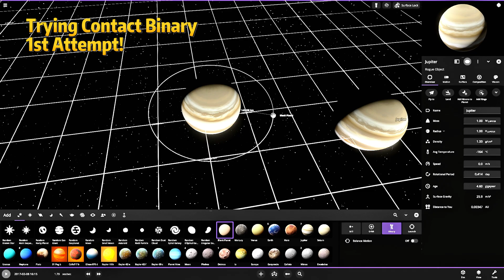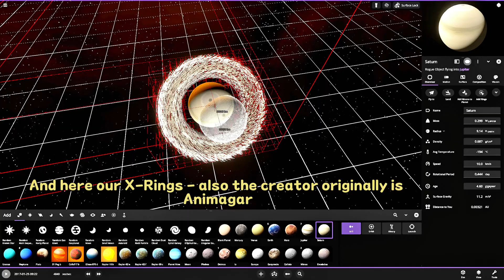DOUBLE JUPITER CONTACT vs X-RINGS! The Most INSANE Gravity Tree!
Today I'm trying something INSANE... creating a Contact Binary Jupiter! 😱

You won't believe this, but this crazy idea was originally discovered by Animagar in Universe Sandbox. I've been obsessed with it ever since! The concept seems simple - get two gas giants super close until they touch... but trust me, it's WAY harder than it sounds!

After multiple failed attempts (yeah, I'm looking at you, first and second tries 😅), I FINALLY managed to create something incredible! Fun fact: while I was experimenting, I discovered that contact binaries just don't work with rocky planets (believe me, I tried A LOT). If you're curious about my other experiments, check out my previous video where I attempted this with a Pulsar star!

But here's where it gets REALLY interesting... I combined this with Saturn's X-Rings (shoutout to Animagar for this concept too!) and OH. MY. GOSH. The results were absolutely mind-blowing! 🌟

Quick science fact for you: Contact binaries actually exist in space! They're binary star systems where stars get so close they literally touch or share their gaseous envelopes. How cool is that?! Though X-Rings are still just a hypothesis, the possibilities are endless...

And guess what? Universe Sandbox 2 just added this AWESOME new visualization tool that helps us see all these wild gravitational interactions! When these cosmic giants clash... well, you'll have to see it for yourself! 🚀

⌚ Chapters:
0:00 - Introduction & First Attempt
0:19 - Understanding Contact Binaries
0:36 - Multiple Attempts & Failures
1:14 - SUCCESS! Creating Contact Binary
1:38 - Adding X-Rings to the Mix
2:17 - Epic Final Collision

2nd : Cassini from Uppbeat

📝 Cool Space Facts:
• Contact Binaries: Real cosmic phenomena where stars get super close!
• Jupiter: The biggest gas giant in our solar system
• Saturn: The ringed beauty of our cosmic neighborhood
• X-Rings: A mind-bending theoretical concept

💫 Got any wild space simulation ideas? Drop them in the comments!